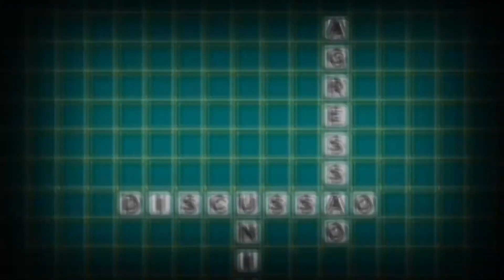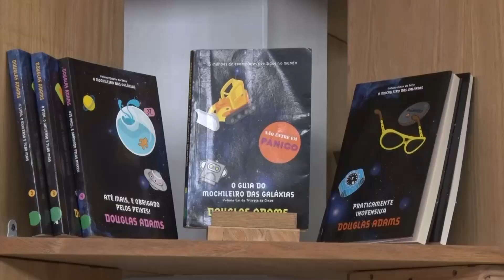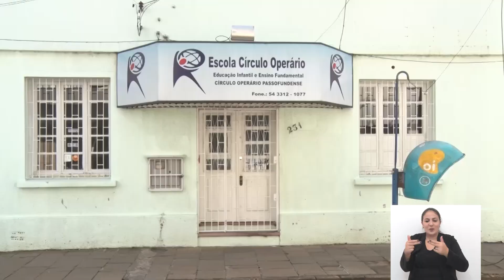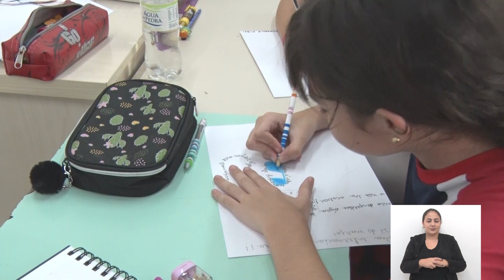JORNAL DA CÂMARA 28 03 2019